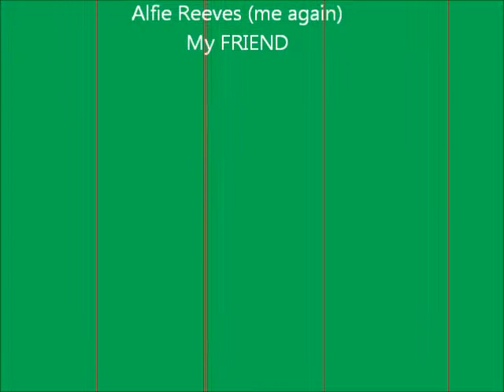Camo and Friends Episode 1: NEWS FLASH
A New Series of awesomeness, comedy and action is here!